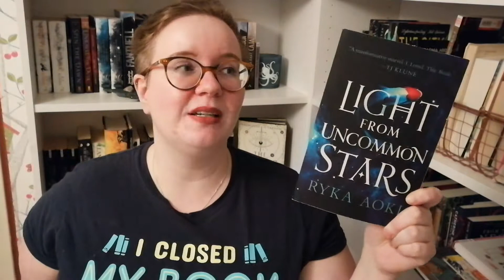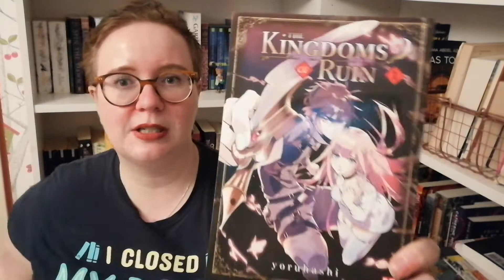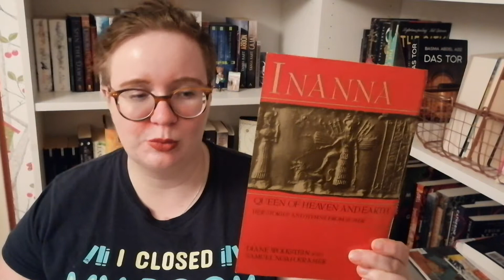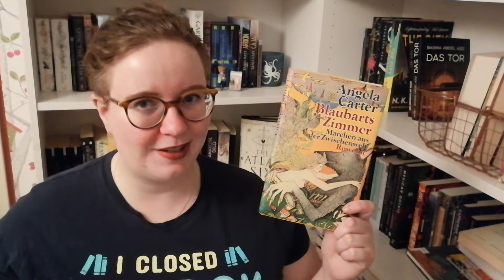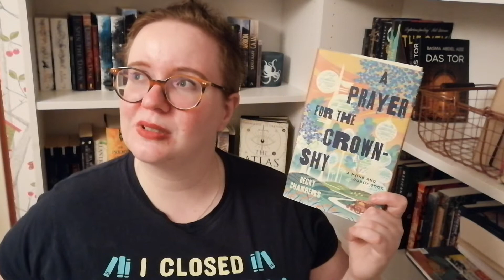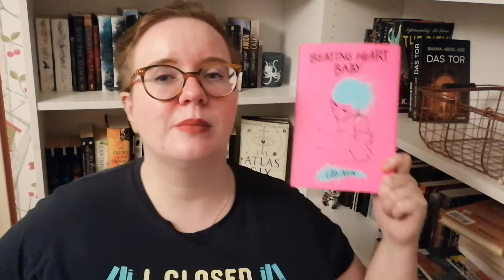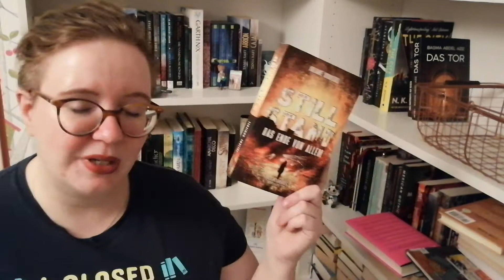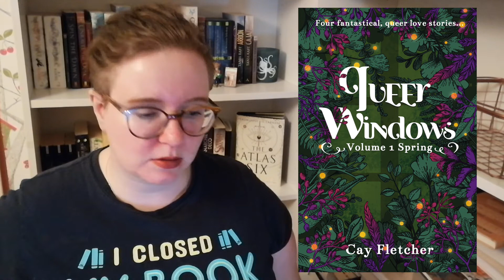Neuzugänge August 2022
Was zog bei mir so im August ein? Hier könnt ihr es sehen!

Inhalt:
00:00 Begrüßung
00:11 Überraschungsgeschenk mit acht Armen
01:07 Light from Uncommon Stars
03:07 The Kingdoms of Ruin
05:55 Colette beschließt zu sterben
06:28 Love and Fortune
07:27 Haitian Folktales
09:00 Blaubarts Zimmer
09:50 Am Abgrund des Krieges
11:14 A Prayer for the Crown-Shy
13:18 Band 2 & 3 der Green Riders-Serie
14:39 Beating Heart Baby
15:39 Stillstand
18:27 Chilling Effect
19:53 Queer Windows